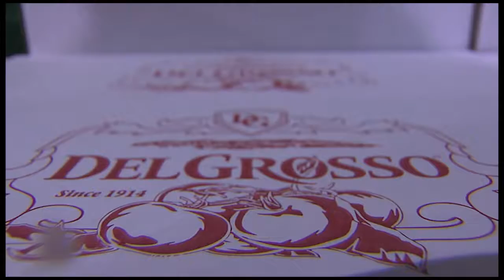Lawmakers and Businesses Working Together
The House Manufacturing Caucus receives a tour of Reclamere and Delgrosso Foods.